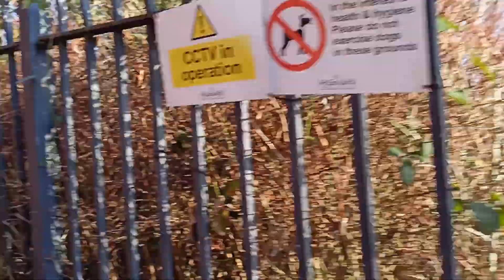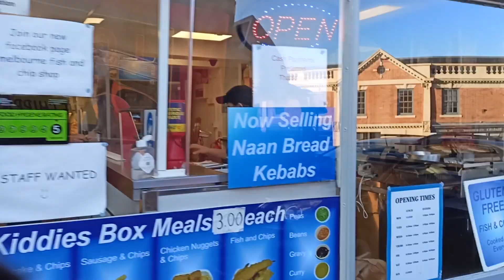A walk around Melbourne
Niemontowany spacer po miasteczku Melbourne w środkowej Anglii, niedaleko miasta Derby.
Autor komentuje w trakcie nagrywania.